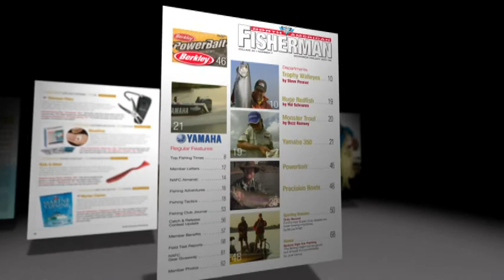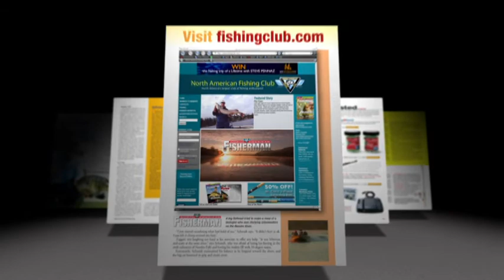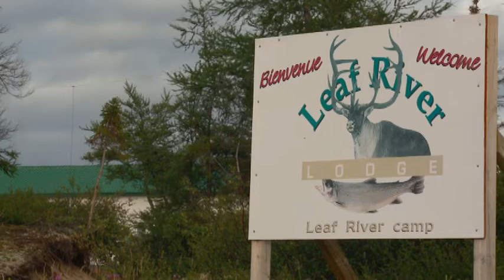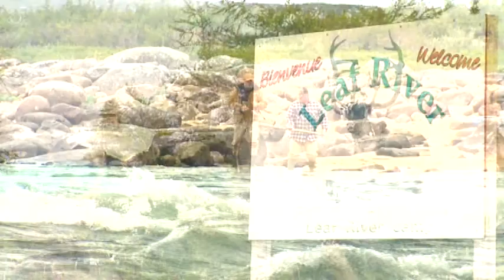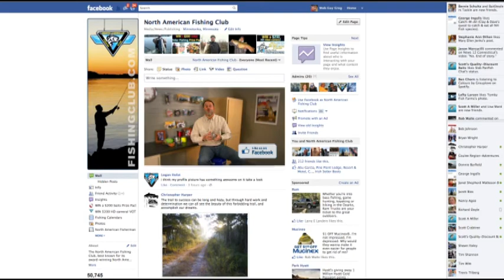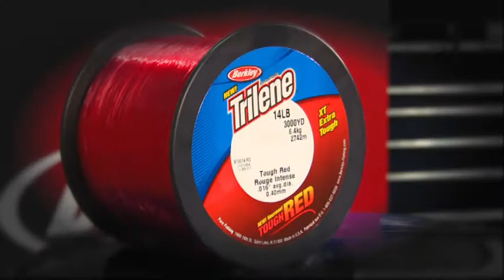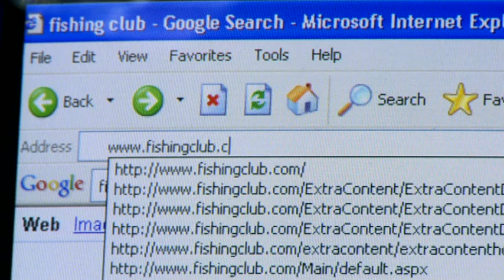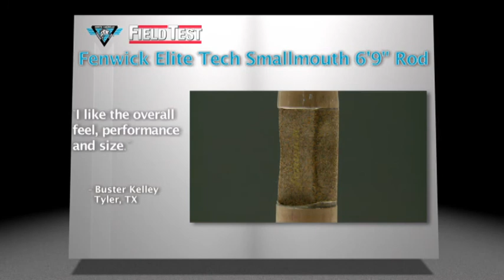NAF 2012 Show 6 - River of your Dreams.wmv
This week we visit the trout river of your dreams up in northern Quebec. Get ready for lake trout, brookies and Atlantic Salmon like you've never seen before.